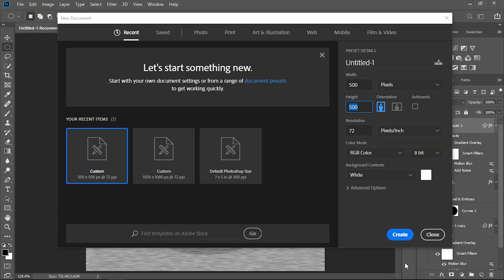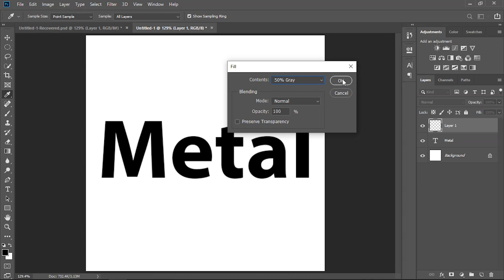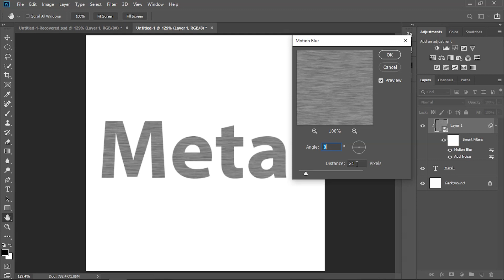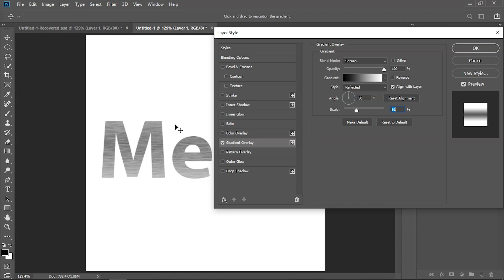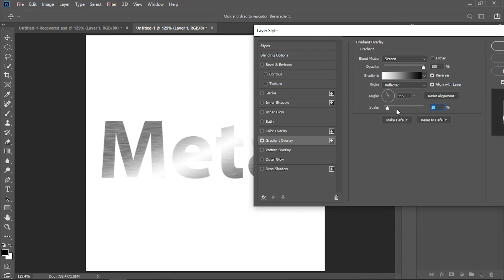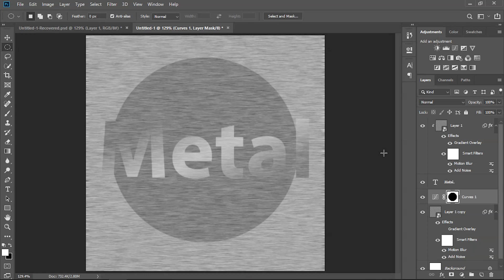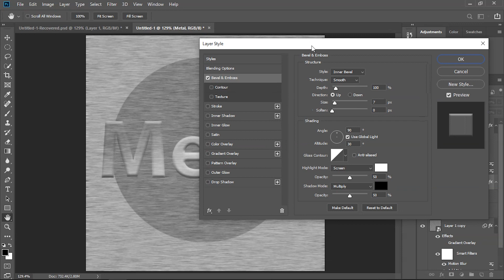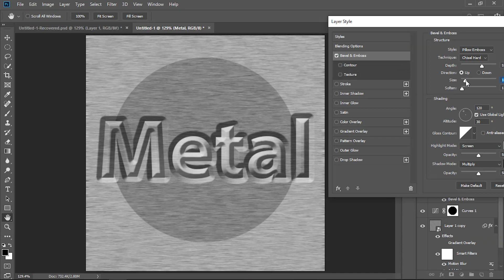Metal Text Effect Photoshop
In This Photoshop tutorial I will show you how to create a metal text effect using Photoshop. To do this, we will be apply few filters and layer styles to make it look like metal.

How To Create A Metal Text Effect
Metal Text Effect In Photoshop
How to Create a Metallic Text Effect

For more about text layers watch these videos